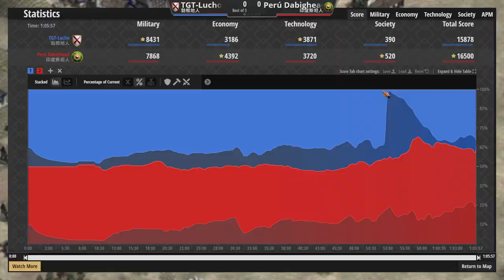【世紀帝國2決定版】勃根地步騎壓制印度斯坦，印度斯坦該如何擋革命一波流？【2000+】